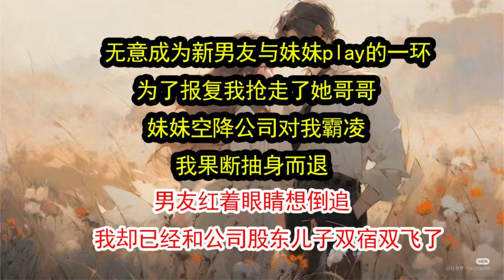无意成为新男友与妹妹play的一环，为了报复我抢走了他哥哥，妹妹空降公司对我霸凌，我果断抽身而退，男友红着眼睛想倒追，我却已经和公司股东儿子双宿双飞了